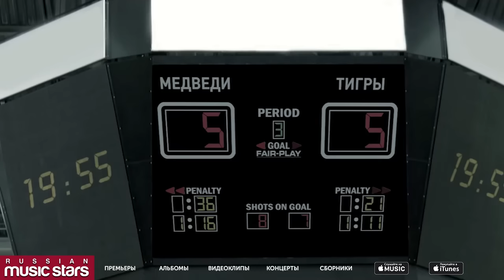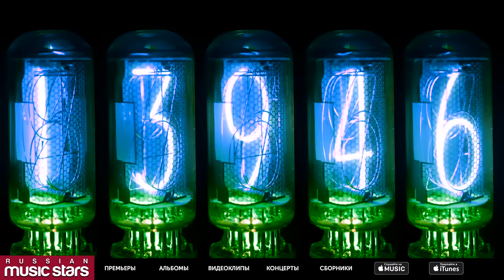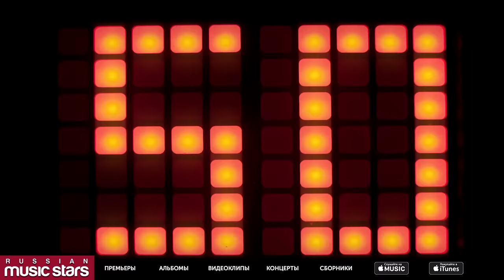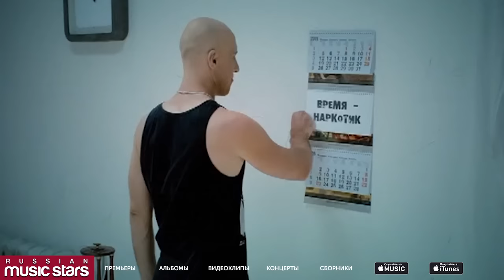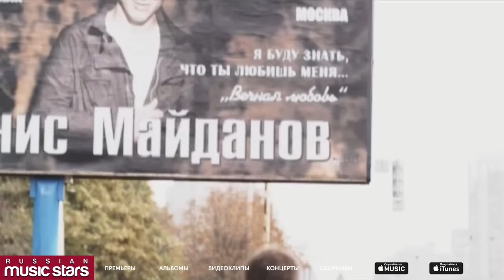Денис Майданов - Лучшие видеоклипы *2017*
Denis Maydanov - The Best Video Clips
01. Территория сердца (дуэт с Лолитой) (00:03)
02. Пролетая над нами (03:54)
03. Стеклянная любовь (дуэт с Филиппом Киркоровым) (07:49)
04. Мы с тобой одной крови (дуэт с группой Баян Микс) (11:53)
05. Бесконечная молодость (15:21)
06. Вечная Любовь (19:36)
07. 48 часов (23:06)
08. Оранжевое солнце (27:50)
09. Время - наркотик (32:07)
10. Я возвращаюсь домой (36:17)
11. Пуля (Live) (40:48)
12. Ничего не жаль (Live) (45:09)
13. Я богат (Live) (48:52)
14. Флаг моего государства (Lyric Video) (52:37)